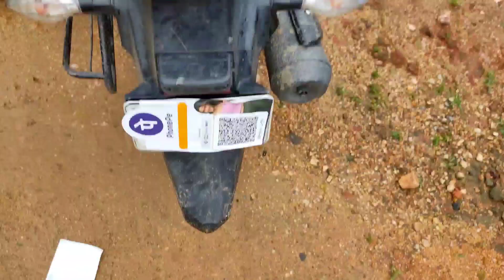youtuber se milne ka mauka Mila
YouTubeer ke ghar gaye Aaj .. Aaj ek YouTuber se milane ka Mila mauka... YouTube ke ghar blogging video.. famous youtuber blogging video... Aaj mile Gaye YouTube per ke ghar.. blogging ek YouTube per ke ghar per

follow Karen link..

Facebook ID Vishal isha
Instagram ID Vishal rock star
Twitter ID Vishal Kumar